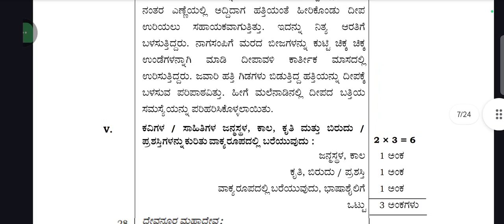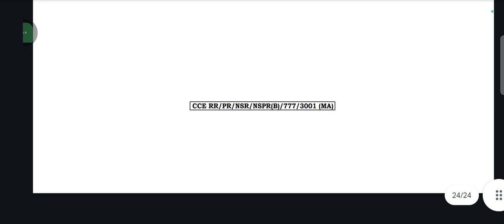KARNATAKA BOARD CLASS 10TH FIRST LANGUAGE KANNADA 01K_B QUESTION PAPER 2024